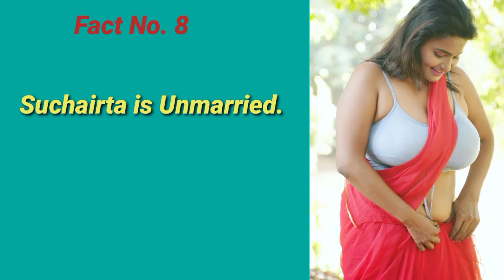Biography And Real Life Facts About Famous Hot Actress Sucharita Bhattacharya || Rise4shine